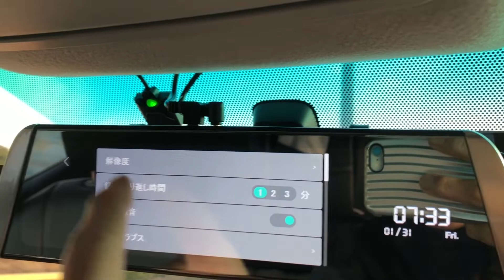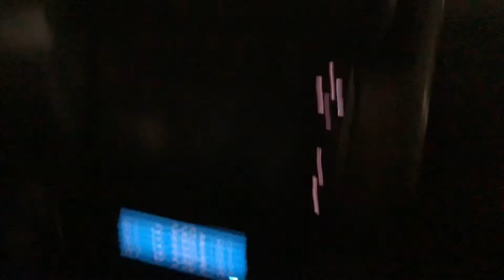CAMPARK R10 スマートミラー型ドライブレコーダー